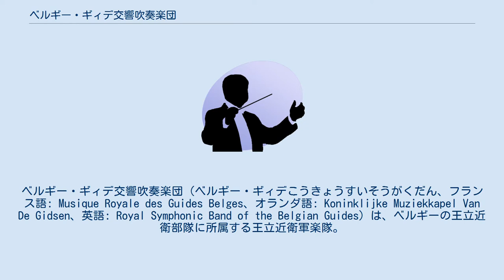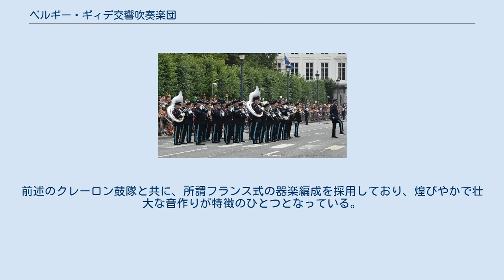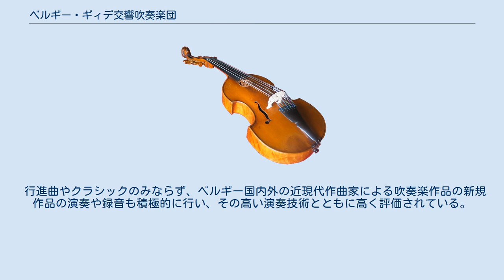ベルギー・ギィデ交響吹奏楽団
ベルギー・ギィデ交響吹奏楽団（ベルギー・ギィデこうきょうすいそうがくだん、フランス語: Musique Royale des Guides Belges、オランダ語: Koninklijke Muziekkapel Van De Gidsen、英語: Royal Symphonic Band of the Belgian Guides）は、ベルギーの王立近衛部隊に所属する王立近衛軍楽隊。
 ベルギーの初代国王レオポルド1世の私有楽団として、1832年8月16日に創設された。
1929年にはアメリカに演奏旅行を行い、ホワイトハウスでフーヴァー大統領に表敬演奏を行っている。
 現在は、ベルギー国内の王立音楽院をプルミエ・プリ（首席）で卒業した84名の演奏者で構成されている。
軍楽隊としてはこの吹奏楽団の他に、22名編成のクレーロン(Clairon)鼓隊を有している。
 演奏行進等ではドラムメジャーの指揮杖は用いず、代わりにクレーロン鼓隊長の持つクレーロンで各動作の指示を行う。
これは当楽団がかつて騎兵軍楽隊として、馬上で演奏していた事に由来を持つ。
 楽長、副楽長、クレーロン鼓隊長を含め総員役110名の音楽家が軍楽隊に所属している。
前述のクレーロン鼓隊と共に、所謂フランス式の器楽編成を採用しており、煌びやかで壮大な音作りが特徴のひとつとなっている。
 王室行事を中心とする公式行事での演奏だけでなく、一般向けの演奏会や放送用録音も多く行っており、ヨーロッパ各地のミリタリー・タトゥー(軍楽祭)の参加や、商業録音の演奏も数多く手がけており、ルネ・ガイ、デ・ハスケ、ハファブラ・ミュージック、東芝EMIといったレーベルから多数のレコードやCDがリリースされている。
 行進曲やクラシックのみならず、ベルギー国内外の近現代作曲家による吹奏楽作品の新規作品の演奏や録音も積極的に行い、その高い演奏技術とともに高く評価されている。